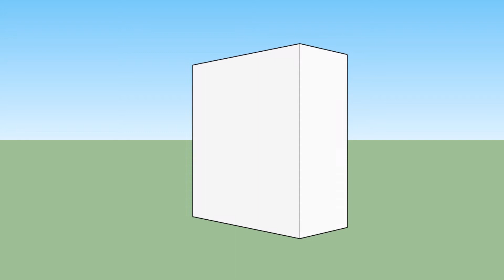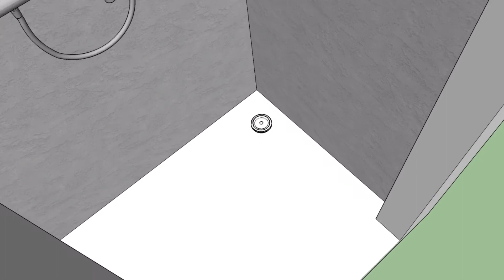Bathroom a.k.a. Kamar mandi (desain dan realisasi ukuran 1,5 m x 2,5 m)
kali ini adalah pengerjaan desain dan pembangunan kamar mandi dengan ukuran 1,5 m x 2,5 m

(Kaman mandi nyaman b*ker pun nyaman)

untuk pertanyaan silahkan tinggalkan komentar